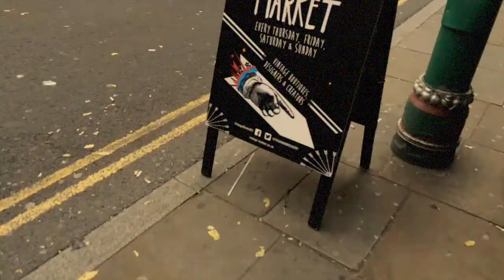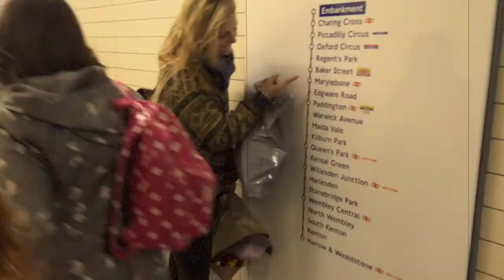London in October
For Amy x